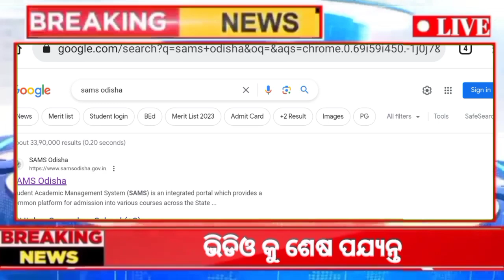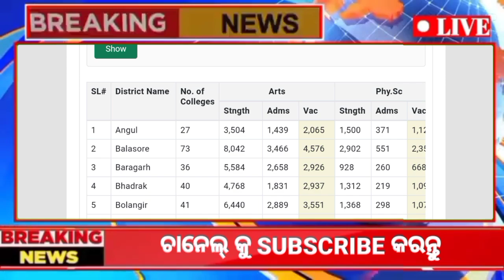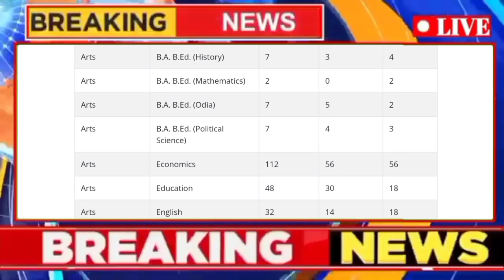+3 Admission 2023 odisha ll +3 admission news today updates ll +3 admission 2023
+3 admission, slide up, float and fridge, ug admission, +3 admission 2023, UG admission 2023,

+3 e-Admission Odisha 2023 Full Datelines, Apply Date,Last Date, Merit List Notice Published 2023-24

Documents Needed for +3 Online Form Apply 2023 | +3 online form apply document | Sam's Odisha

documents for +3 admission online apply 2023 || +3 admission update 2023

+3 e-Admission 2023-24 Online Form apply Date ? +3 Form Apply Notification Date DHSE ODISHA 2023-24

19 ରୁ ଆରମ୍ଭ +3 ଆଡ଼ମିଶନ ll plus 3 admission news today updates ll+3admission datesheet 2023 odisha

+3 Admission 2023 odisha ll +3 admission news today updates ll +3 admission 2023 new guidelines

+2 Result Odisha New Update Today - CHSE Odisha Result Date 2023 - Plus Two 12th Exam Result Odisha

Your Query's:-
plus two
plus two exam date 2023
#+2boardexam2023
#+2examnews
#+2exam2023date